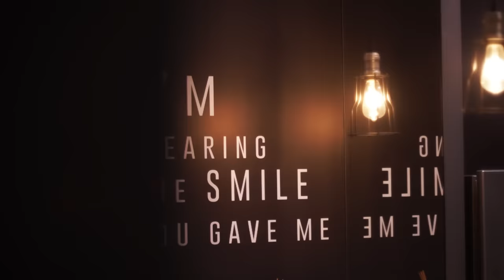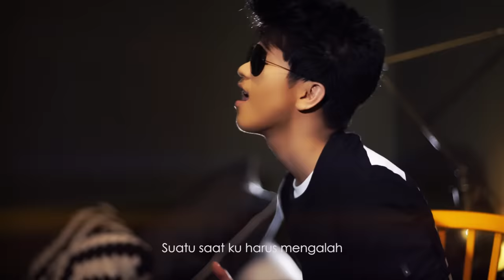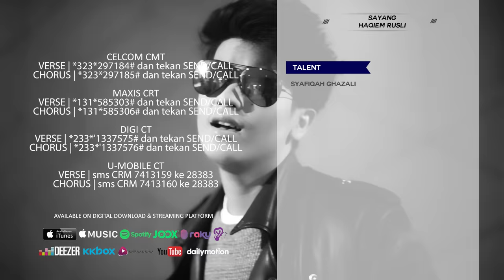Haqiem Rusli - Sayang ( Official Music Video )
Now Haqiem Rusli coming with his new single, Sayang.

SAYANG
HAQIEM RUSLI
Composer: Haqiem Rusli
Lyricist: Haqiem Rusli

SAYANG
Caller Ringtones
VERSE:
585303(Maxis) |
297184(Celcom) |
1337575(Digi) |
7413159(UMobile)
CHORUS:
585306(Maxis) |
297185(Celcom) |
1337576(Digi) |
7413160(UMobile)

Maxis: Dial 131 -Code- # and press Call/Send
Celcom: Dial 323 -Code- # and press Call/Send
Digi: Dial 233 -Code- # and press Call/Send
UMobile: SMS - Type CRM -Code- to 28383